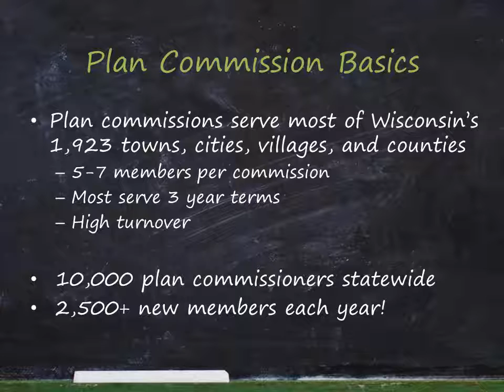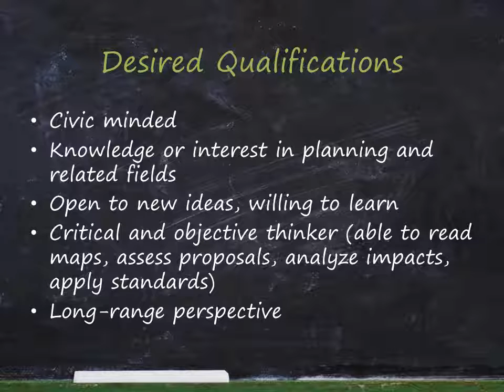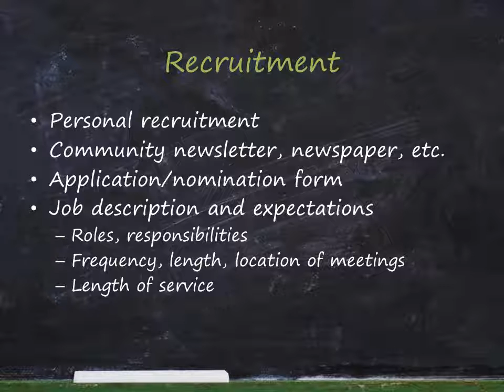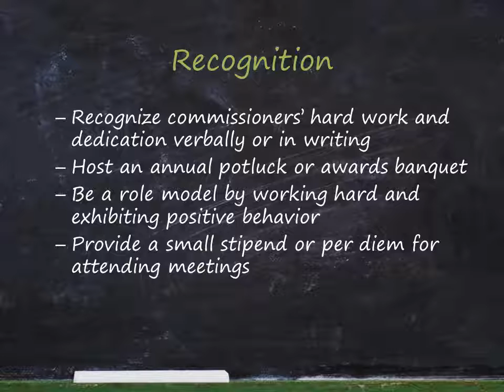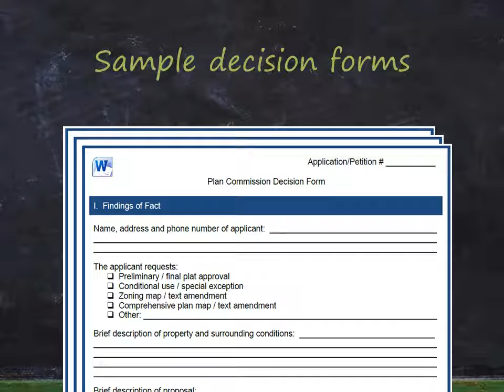Recruit, Train and Retrain: Plan Commission Essentials